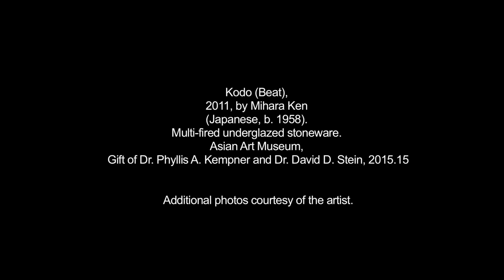An Interview with Artist Mihara Ken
Mihara Ken creates sculptural works in the tradition practiced in his home city of Izumo in Shimane prefecture. “Clay leads, and my hands follow. I do not know what shape my work is going to end up even while I am making it.”